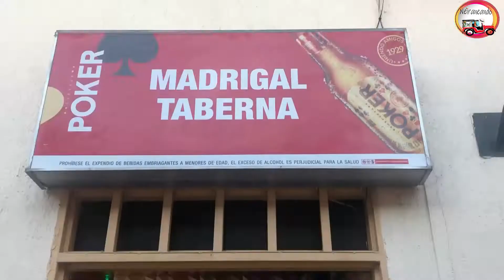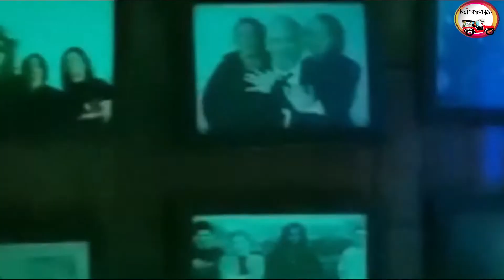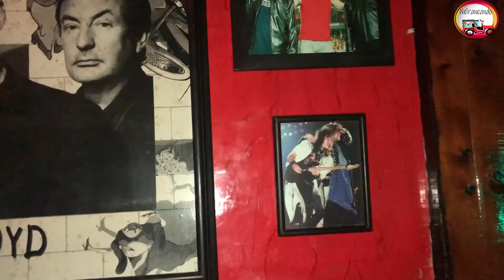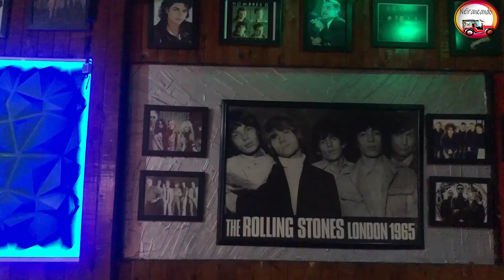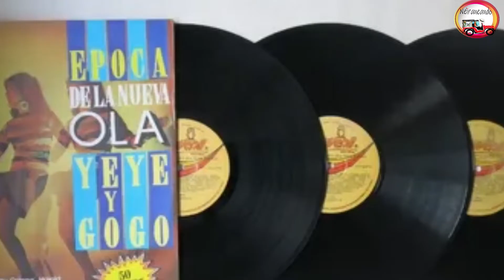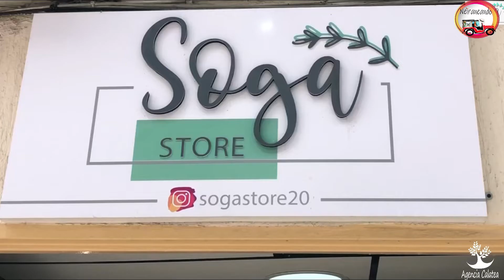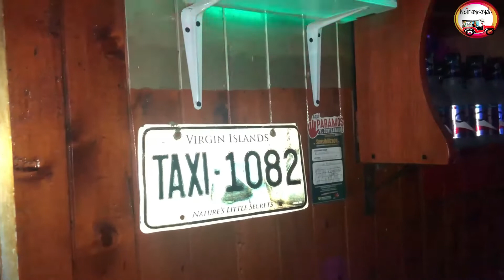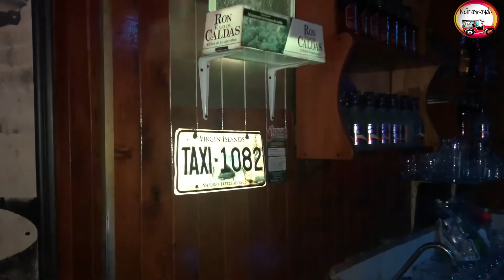Neiraneando en Madrigal 3 de octubre 2021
hoy en Neiraneando estamos desde Madrigal , una de las tabernas mas tradicionales de Neira, donde los que visitantes escuchan la mejor música con un ambiente de antaño